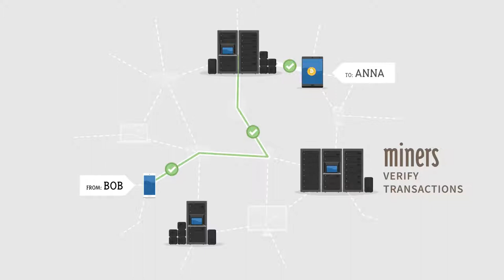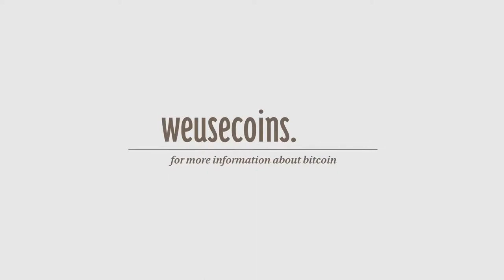What is Bitcoin? version 2.0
The most watched Bitcoin introduction video ever. This updated (04/2014) video explains how bitcoin works and the importance of this paradigm shifting technology.

For more information about our cryptocurrency venture that will fill the void of Bitcoin, we refer you to our